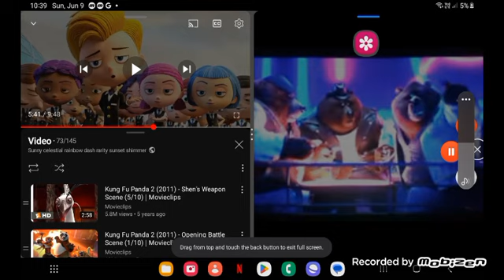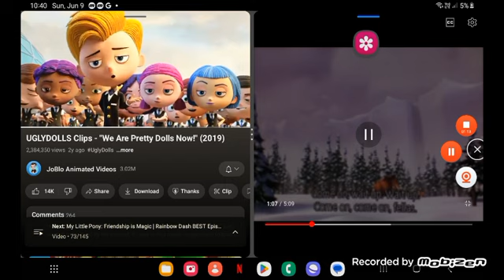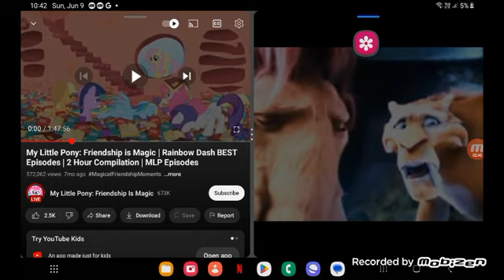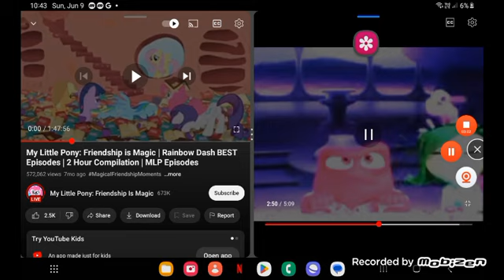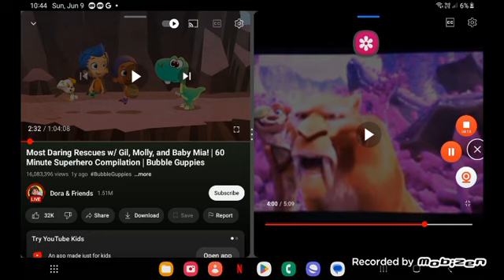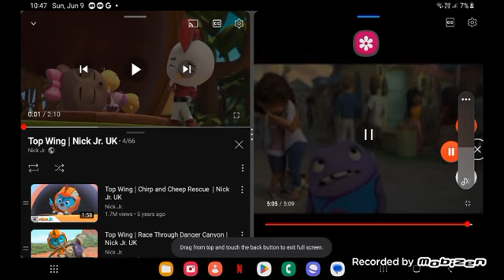a cartoon life part 24